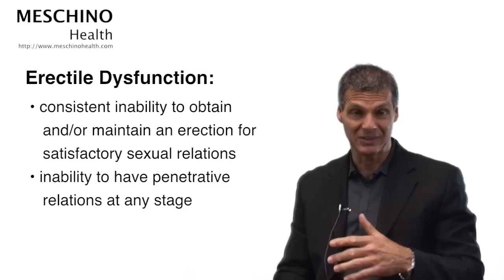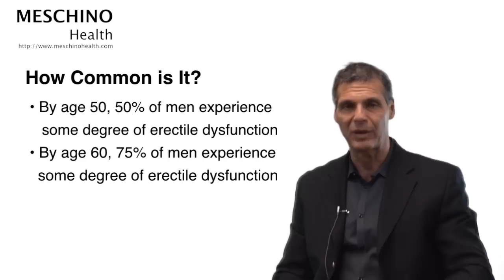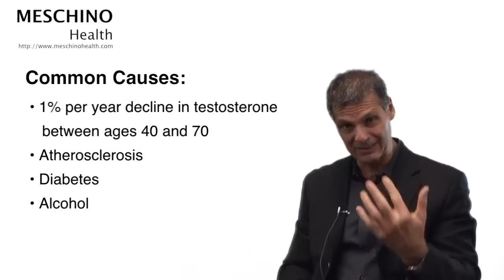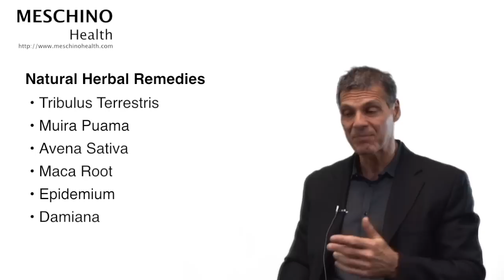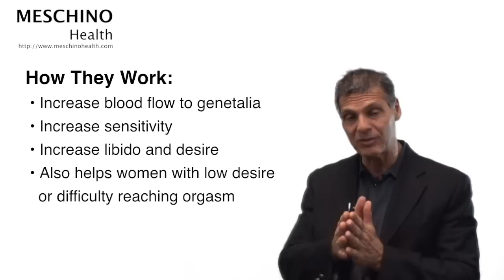Supplements for Erectile Dysfunction (ED)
Learn about natural supplements for erectile dysfunction. Dr. Meschino explains how tribulus, muira puama, damiana, avena sativa, maca, and epimedium herbs work for treating erectile dysfunction.